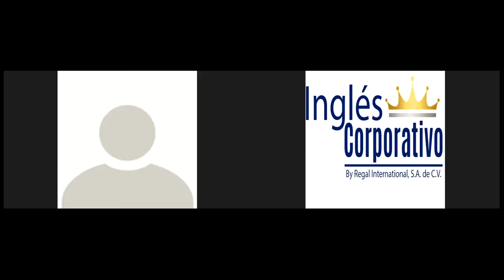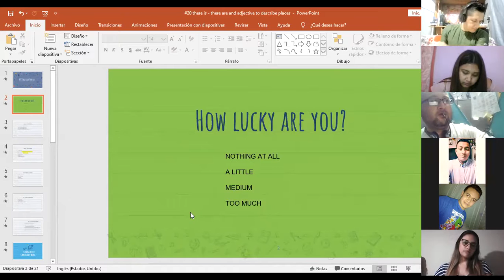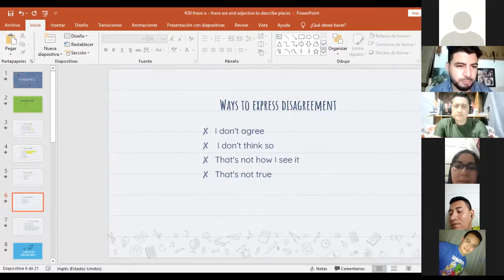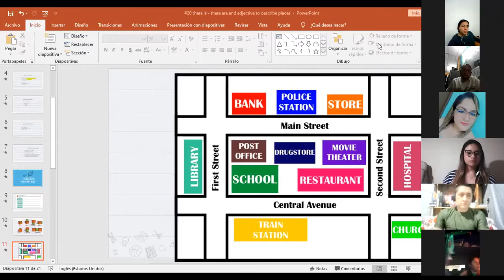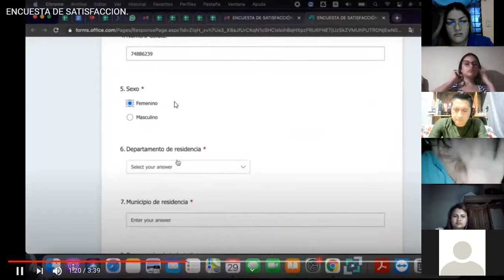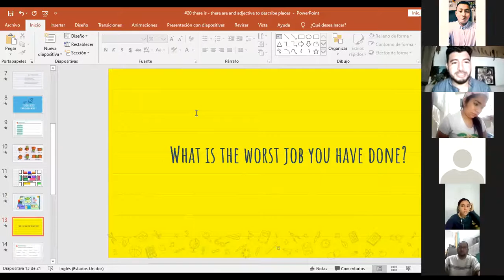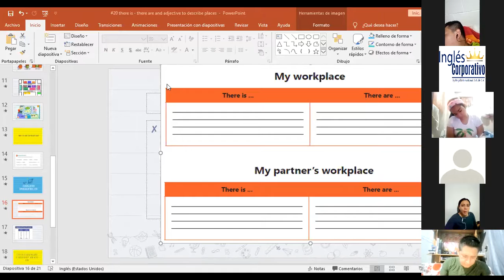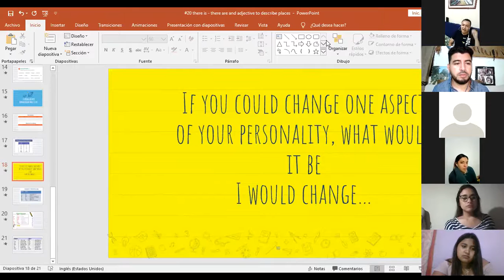Ingles Corporativo-Videoconferencia #20 There is, there are, and adjectives to describe workplaces.